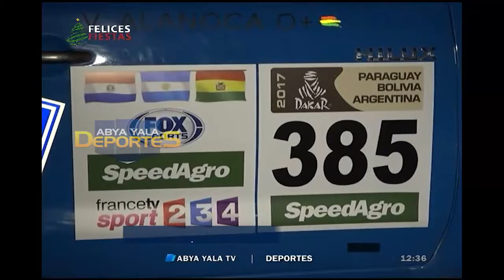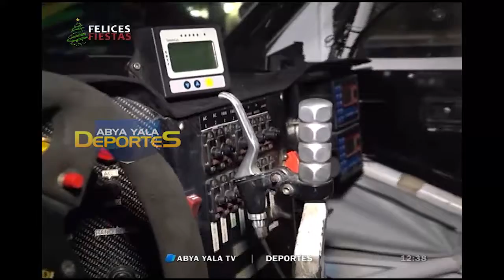MALDONADO CORRERÁ CON EL CHOCHE DEL 2016